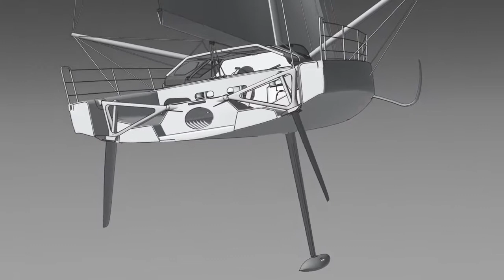Monocoque IMOCA Banque Populaire VIII Présentation 8